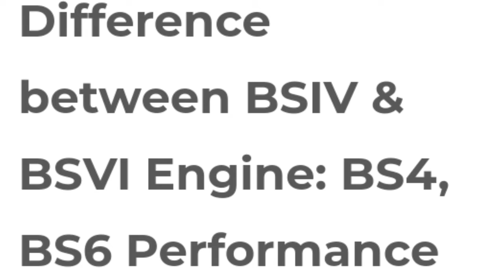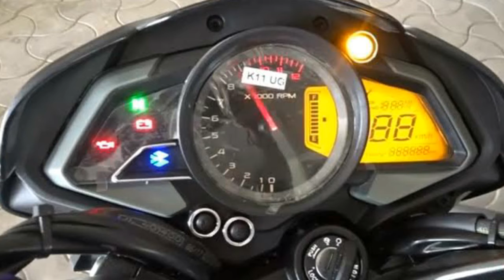BAJAJ pulsar 160 ns with BS4 AND BS6 differenceation